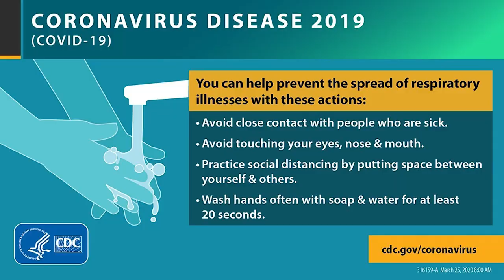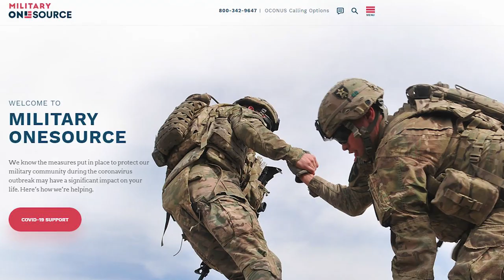FORSCOM COVID-19 update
U.S. Army Forces Command Gen. Michael X. Garrett and Command Sergeant Major Curt Cornelison give an updated message to the forces about the spread of COVID-19 and resources that are available. Freedom's Guardian.